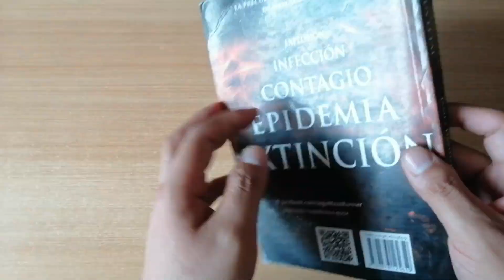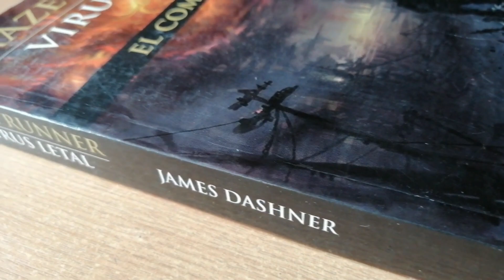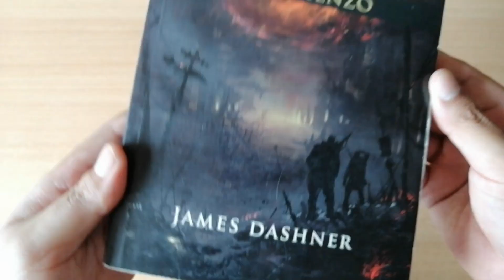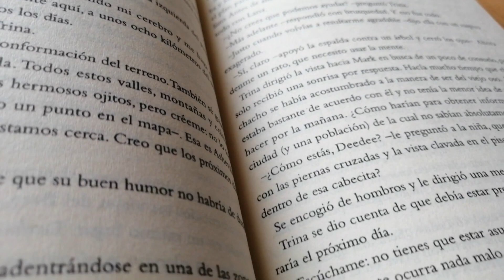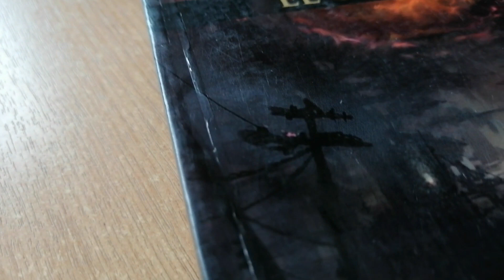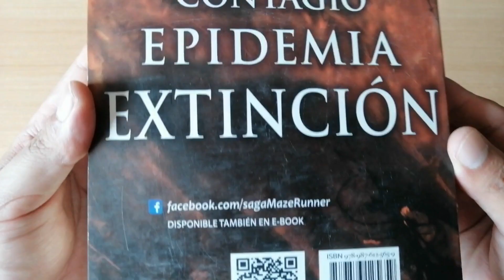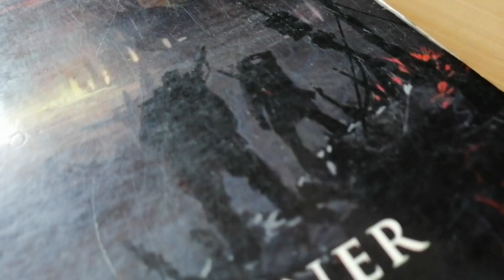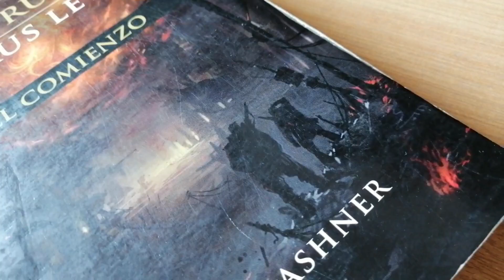Maze Runner: Virus Letal. Detrás de la Trilogía – Reseña Completa.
📚 ¡Bienvenidos a deloslibrosSantiago! En este video, exploramos a fondo “Maze Runner – Virus Letal” de James Dashner. Descubre la emocionante trama, conoce a los personajes clave y sumérgete en el estilo único de escritura de Dashner. 🏃‍♂️📖
🔗 Enlaces útiles:
🎵 Música utilizada en este video: Up and Ahead - Sven Karlsson